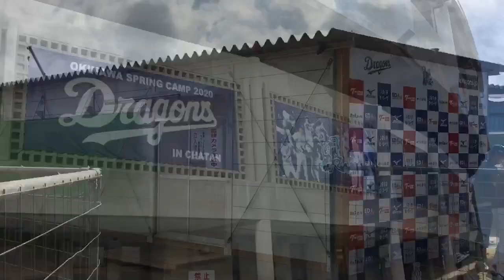【キャンプ地巡り】中日ドラゴンズ春季沖縄・北谷キャンプ 2020/02/13 北谷公園野球場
この日はベイスターズとの練習試合　試合前の様子です。
ドアラくんも大人気！！